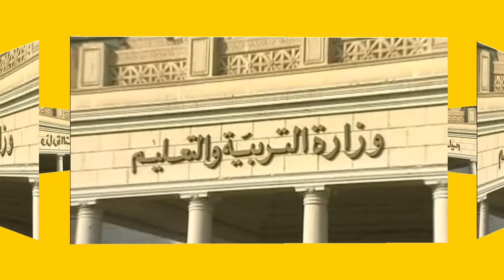قرارات وزارة التربية و التعليم اليوم ٨ يوليو //أخبار التعليم في مصر اليوم ومفاجاءة جديدة للتعليم.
منشور هام
هام و عاجل
بدءا من هذا العام التقديم عن طريق التنسيق الالكترونى للصفوف الاولى الثانوى العام و الفنى
ينبه على الساده مديرى المدارس الثانويه بتوجيه الطلاب للتقدم للتنسيق بالمدارس الثانويه العام و الفنى إلكترونيا من خلال الموقع الالكترونى المعد لذلك
بدايه من الأربعاء الموافق 2021/7/7.
*السادة الأفاضل أولياء أمور طلبة وطالبات الصف الثالث الاعدادي
التقديم للمدارس الثانوية ( العام / الفني ) من خلال الرابط التالي 👇
ابتداء من يوم الأربعاء ٧ / ٧ / ٢٠٢١
ولا يغني عن الورقي
📢✨فى إطار توجه الدولة للتحول الرقمى وايماءا إلى توجهات السيد الوزير بشأن تطوير و مميكمة كافة الأعمال التى تتعلق بمنظومة التعليم 👇
⏪ نحيط سيادتكم أنه قد تقرر البدء فى ميكنة اعمال تنسيق الطلاب الناجحين فى الاعدادية
للتقدم فى مدارس الثانوية العامة وكذلك مدارس التعليم الفنى بجميع أنواعه
🚩لذا يرجى من سيادتكم التنبيه بما يلى:
⏪اولا : التنبيه على السادة مديرى إدارات التعليم العام والتعليم الفنى المسؤولين عن لجنة التنسيق بالمديرية بالتواصل مع مدير إدارة الاحصاء بالمديرية لاستلام اسم المستخدم وكلمة المرور الخاصة بهم للدخول على نظام إدارة التنسيق الأكاديمي وتسجيل الحد الأدنى للقبول بالمدارس على مستوى الادرات التعليمية مع متابعة أعمال التقدم للتنسيق للقبول بمدارس التعليم ( العام والفنى )وفقا للإجراءات اللازمة
⏪ثانيا : التنبيه على السادة مديرى المدارس الثانوية التابعة لمديريتكم ( العام والفنى ) بتوجيه الطلاب للتقدم للتنسيق بالمدارس الثانوي العام والفنى إلكترونيا من خلال الموقع
الالكترونى المعد لذلك
وذلك بداية من يوم الاربعاء الموافق 7/7 /2021
⏪ثالثا : التنبيه على المدارس الثانوى ( العام والفنى) بضرورة البت فى قبول طلبات الطلاب للتنسيق بالمدارس من خلال نفس الموقع المشار إليه بعاليه وفقا للحد الأدنى للقبول بالمدارس وحسب القواعد المعمول بها فى هذا الشأن

اخر قرارات التعليم اليوم
 اخر قرارات وزير التعليم اليوم
هام وعاجل الأن | اخر قرارات وزير التربية والتعليم اليوم
 الصفحة الرسمية لوزير التربية والتعليم
قرارات وزيرة الصحة
 اخبار التعليم اليوم التعليم في مصر 2021
 اخر قرارات وزير التربية والتعليم
 اخبار التعليم
إلغاء العام الدراسي التعليم في مصر
 تاجيل امتحانات نصف العام قرارات وزير التربية والتعليم اليوم ,
قرار تاجيل الامتحانات
 قرارات رئيس الوزراء اليوم
 تاجيل الامتحانات 2021
 اخبار تاجيل الامتحانات
 هل تم تاجيل الامتحانات 2021
 تأجيل موعد الامتحانات قرارات
 تأجيل الامتحانات
 موعد امتحانات منتصف العام 2021
موعد امتحانات نصف العام
موعد امتحانات نصف السنة
 قرار تاجيل الامتحانات اليوم
 اخبار التعليم
 اليوم إلغاء العام الدراسي 2021
هل تم إلغاء العام الدراسي 2021
وزير التربية والتعليم
اخر اخبار التعليم
دمج الترمين,
 دمج الامتحانات,
دمج المناهج

أولي ثانوي,
 اولي ثانوي,
تانية ثانوي
اخبار التعليم اليوم في مصر،
اخر اخبار التعليم،
اخر اخبار التعليم،
 اخر قرارات وزير التربية والتعليم اليوم 2021,
 اخبار التعليم،
قرار وزير التربية والتعليم اليوم 2021,
 إمتحانات نصف السنة 2021,
 اخبار الامتحانات 2021,
 موعد امتحانات نصف السنة 2021,
 إلغاء الامتحانات 2021
, موعد الامتحانات 2021,
 اخبار المدارس،
موعد إمتحانات الثانوية 2021,
موعد امتحانات الترم الاول 2021,
هل إمتحانات أولى ثانوي في البيت،
وزير التربية والتعليم بث مباشر،
موعد إمتحانات الصف الثالث الاعدادي 2021,
 موعد امتحانات اولى ثانوي،
 موعد امتحانات تانية ثانوى 2021,
 تأجيل الامتحانات،اليوم السابع،
جدول امتحانات الترم الاول رابعة ابتدائى،
 جدول امتحانات الترم الاول خامسة ابتدائي ،
جدول امتحانات ستة ابتدائي ،
جدول امتحانات الترم الاول أولي إعدادي ،
 جدول امتحانات الترم الاول تانية إعدادي ،
 جدول امتحانات الترم الاول أولي ثانوي ،
 جدول امتحانات تانية ثانوى ،
نتيجه الصف السادس الابتدائي الترم الاول ٢٠٢١, نتيجة الترم الاول الصف الرابع الابتدائي الترم الاول ٢٠٢١, نتيجة الترم الاول الصف الخامس الابتدائي الترم الاول ٢٠٢١, نتيجة رابعة ابتدائى ترم اول ٢٠٢١ ,
 نتيجة خامسة ابتدائي ترم اول ٢٠٢١,
نتيجة ستة ابتدائي ترم اول ٢٠٢١,
 نتيجة الصف الاول الاعدادي الترم الاول ٢٠٢١,
 نتيجة الصف الثاني الاعدادي الترم الاول ٢٠٢١,